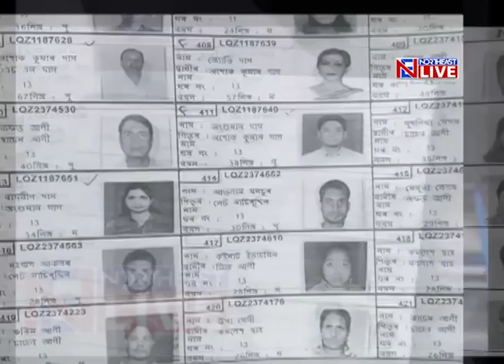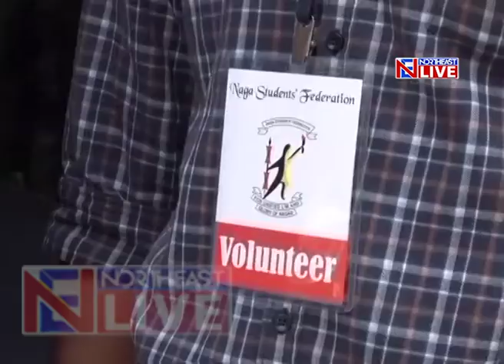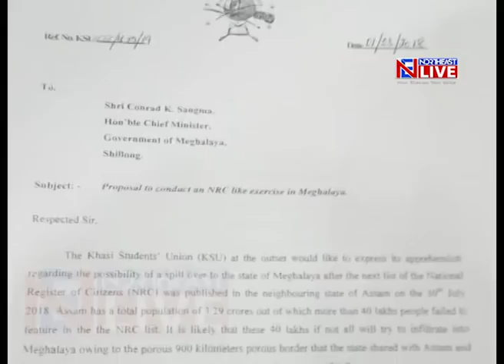NSF launches drive against illegal migrants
In what can be termed as yet another fallout of the final draft NRC publication, the powerful Naga Student Federation today mobilized scores of volunteers to physically check inner line permits and other documents of non locals in parts of Nagaland.  The students’ body also came down heavily on the state government for allegedly failing to put in place an effective mechanism to check illegal migration into Nagaland, especially Dimapur.